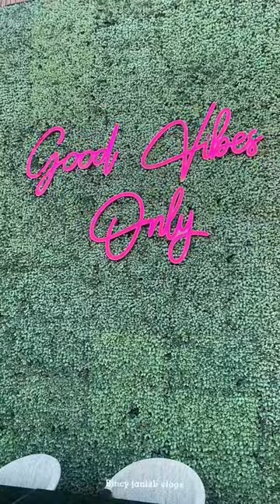Must try Unlimited Iftar Buffet Under 100 riyal 🌙✨| Riyadh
🌙 Iftar Buffet in Riyadh🌙
Location - Chingari Restaurant near National Guard, Ar Rabwah,Riyadh
💸 price sar 75 per head
Definitely worth the price 👌